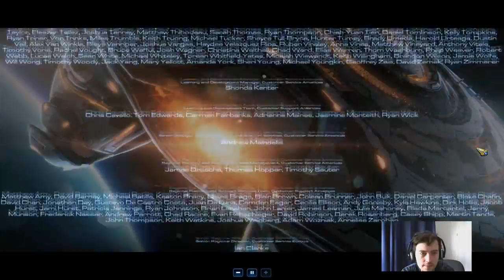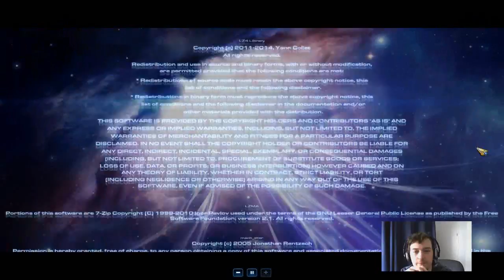StarCraft II - LotV Campaign - Amon's Fall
Heyjo everybody!

And here we go, this is our last mission for LotV! Lean back and enjoy the show :)

This is the LotV Campaign Playthrough on difficulty Brutal! I hope its somehow entertaining or informative for you.

If there is any helpful critic you can give me, feel free to post it, whenever you feel like :)

gl hf!! :D